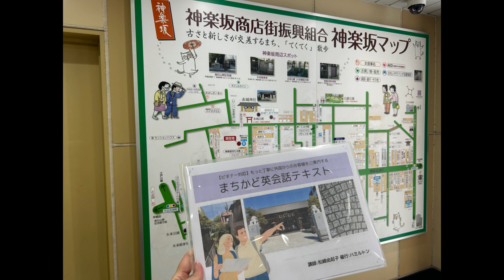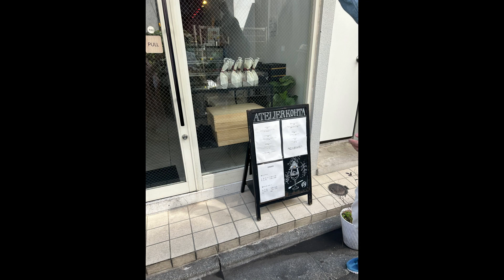英語字幕VLOG 神楽坂 Kagurazaka